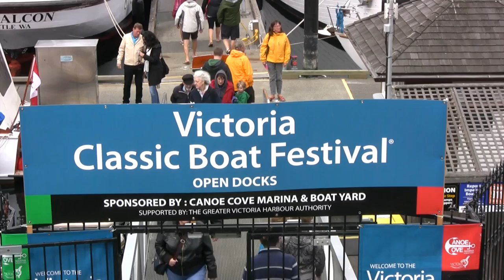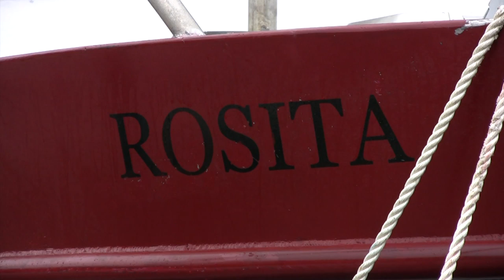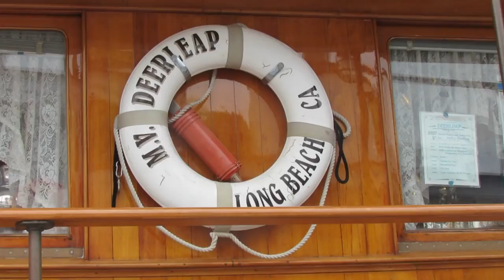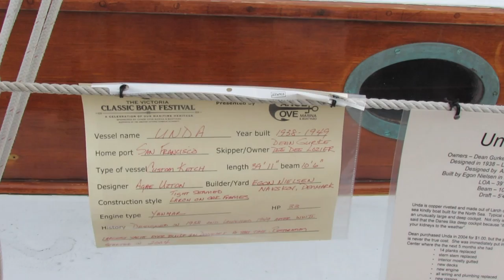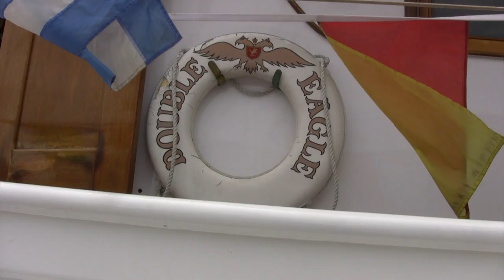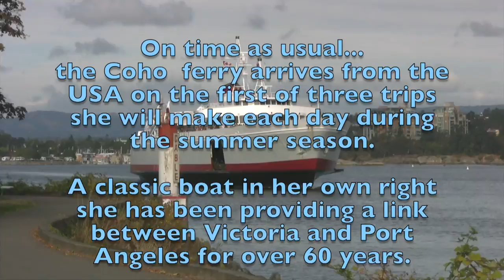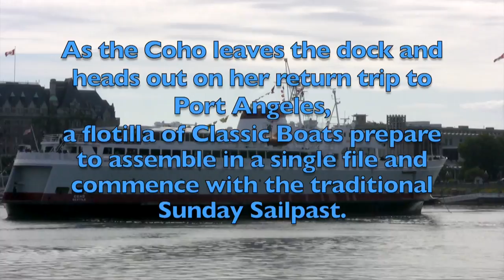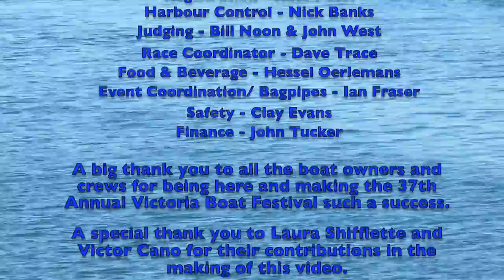2014 Victoria Classic Boat Festival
This video is about Victoria Classic Boat Festival 2014